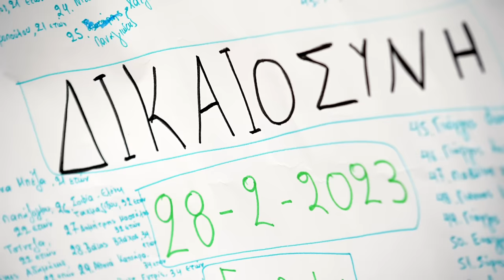#52 - Αποκαλυπτικά στοιχεία από την Εξεταστική για το έγκλημα στα Τέμπη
Η Εξεταστική Επιτροπή της Βουλής για το έγκλημα στα Τέμπη έκλεισε άρον άρον τις εργασίες της με ευθύνη της κυβερνητικής πλειοψηφίας. Παρά τις κυβερνητικές μεθοδεύσεις, το ΚΚΕ έχει ζητήσει να συνεδριάσει εκ νέου η Εξεταστική Επιτροπή με αφορμή την αποστολή της δικογραφίας στην Εξεταστική.

Τι έχει γίνει όμως στους 3 μήνες των εργασιών της επιτροπής;

Ποια νέα στοιχεία ήρθαν στο φως;

Με αφορμή και τη συμπλήρωση ενός χρόνου από το έγκλημα στα Τέμπη στο podcast του 902.gr φιλοξενούμε τον *Νίκο Καραθανασόπουλο,* βουλευτή του ΚΚΕ και μέλος της εξεταστικής επιτροπής για τα Τέμπη.

Παρουσίαση - επιμέλεια: Κώστας Πασακυριάκος
Ηχοληψία: Σωτήρης Γκέκας
Μουσική: Γιάννης Μπαλλούς